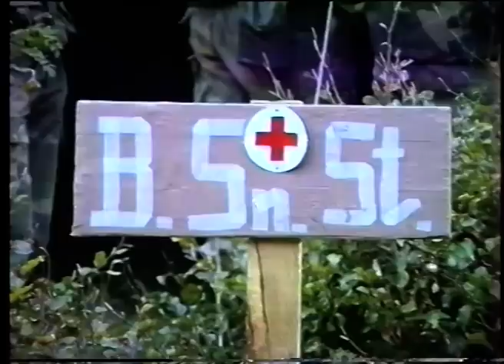Treskavica 13. i 14.10.1994.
Zabranjeno svako kopiranje video snimaka s ciljem postavljanja na druge kanale i korištenje video snimaka u bilo koje svrhe bez dozvole autora!